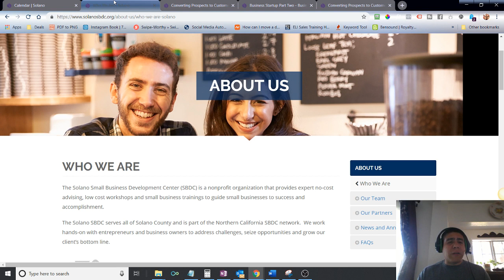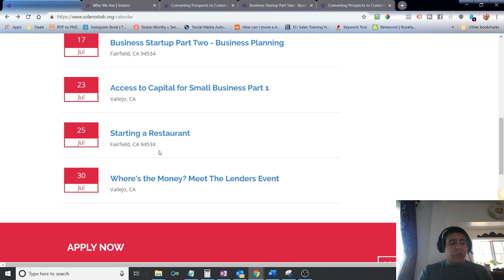Solano SBDC upcoming trainings in July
10 Jul
Business Startup Part One - First Steps

11 Jul
Converting Prospects to Customers

17 Jul
Business Startup Part Two - Business Planning

23 Jul
Access to Capital for Small Business Part 1
Vallejo, CA

25 Jul
Starting a Restaurant

30 Jul
Where's the Money? Meet The Lenders Event
Vallejo, CA